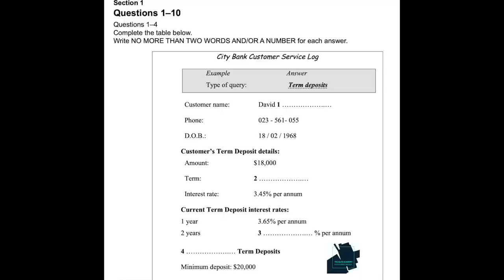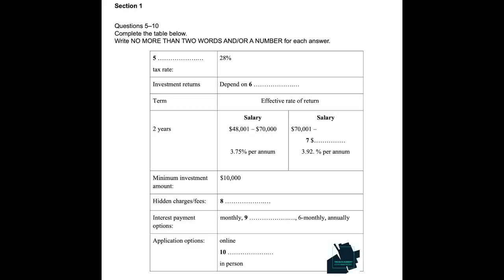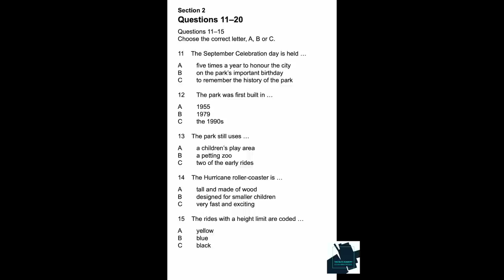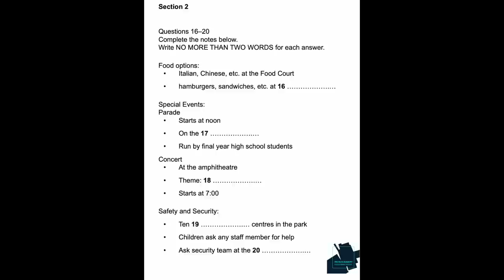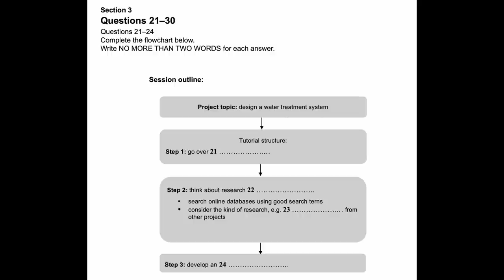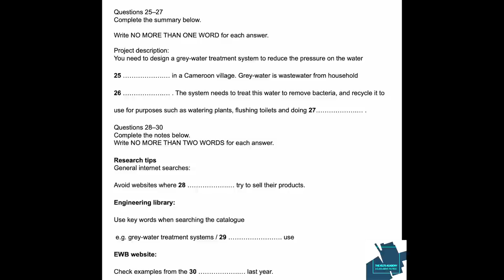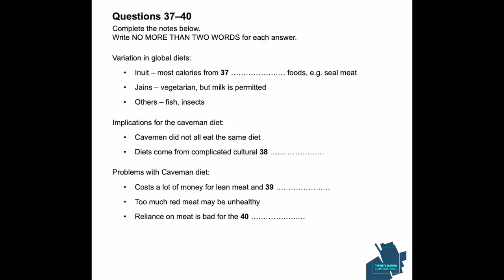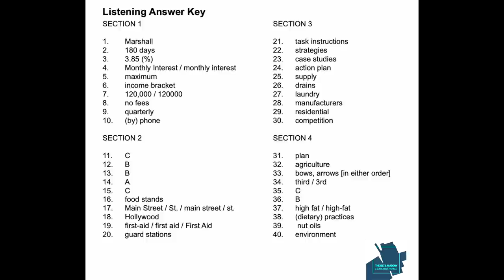CITY BANK CUSTOMER SERVICE LATEST LISTENING TEST